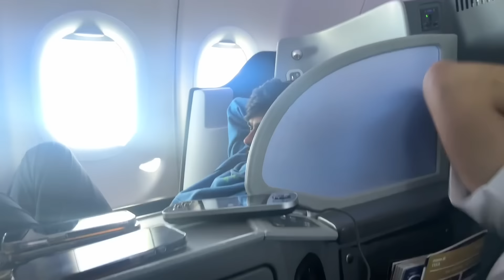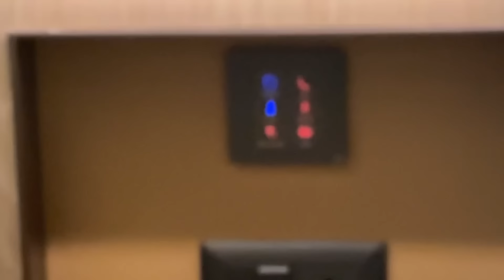Serious Wali Ladai Ho Gayi😡 (मारपीट )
Serious wali ladai ho gayi